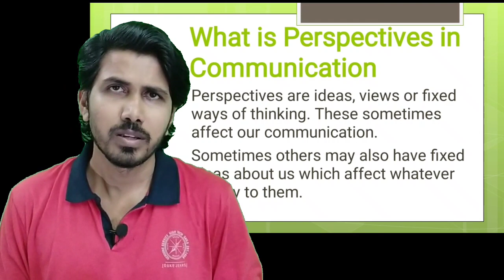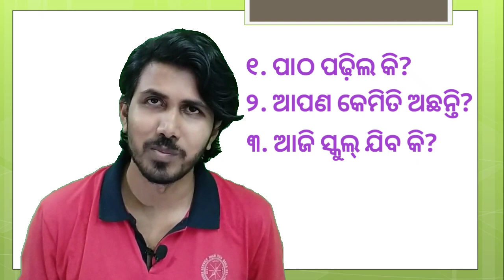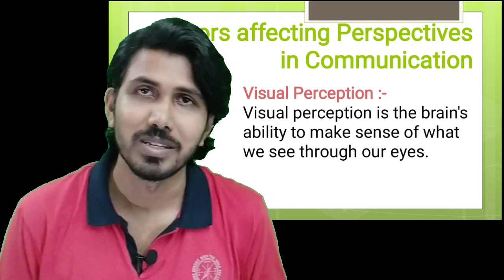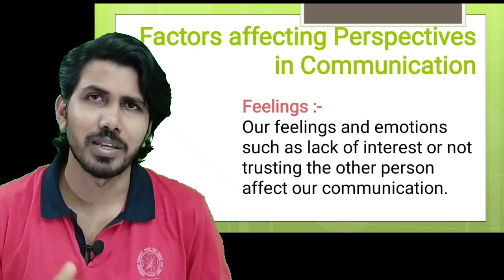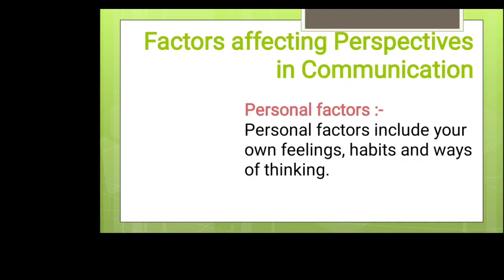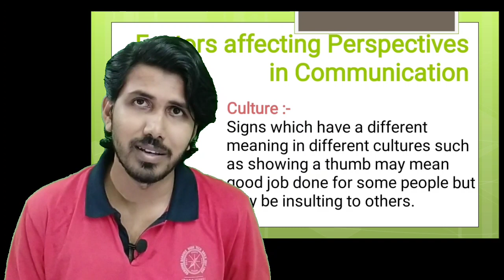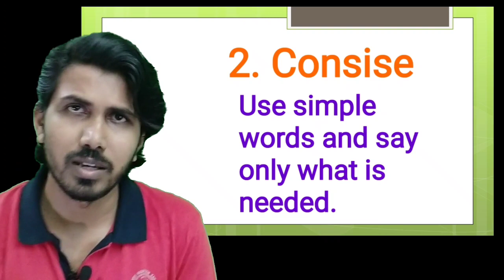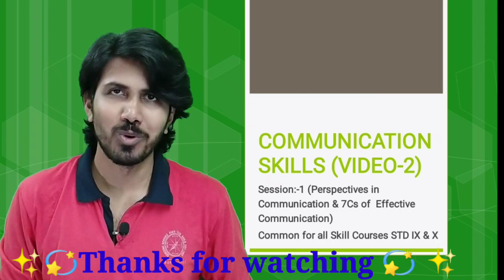Perspectives in Communication l 7Cs of Effective Communication l CBSE l Class 9 and 10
This video contains the detailed explanation of perspectives of communication and 7Cs of effective communication.

link to watch other videos of Communication skills:-

Link to appear online quiz:-

By
Rajat Kiran Mahapatro
PGT (Computer science)
Gems (BBSR)